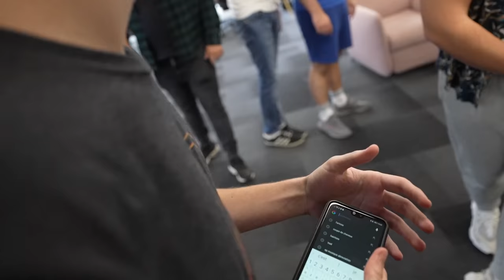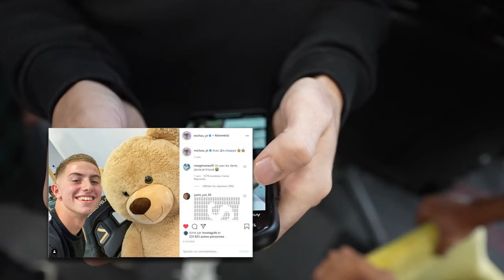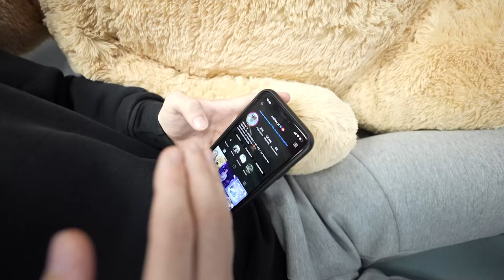Hypnose avec les croûtons au local ! (c'est parti en cacahuète) Ft. PierreCika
Nouvelle vidéo comme promis, j'avais fait l'hypnose avec mes potes, aujourd'hui Pierre Cyka s'occupe des croutons ! Hésite pas à liker et commenter BG !